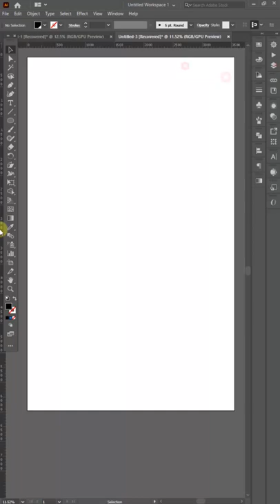Adobe Illustrator | Logo Design | Ellipse Tool Tricks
Ellipse Tool Tricks in Adobe Illustrator